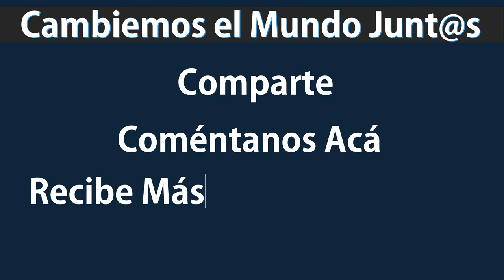¿Por qué envidiar tu problema? - Habilidades de Vida y Coaching ICG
En esta charla comparto contigo algo muy poderoso que te va a ayudar a manejar situaciones adversas y retos en tu vida.
Déjame saber cómo es útil en tu vida